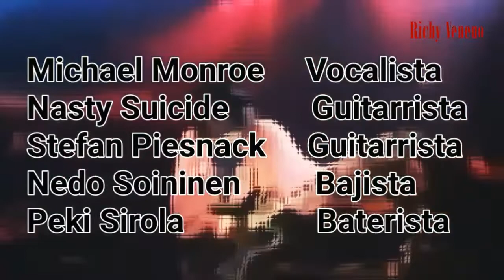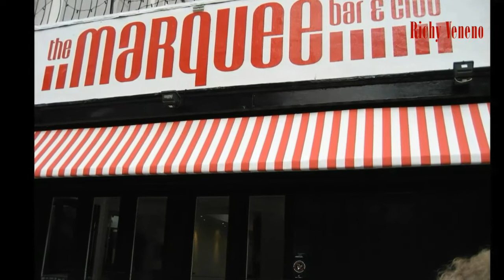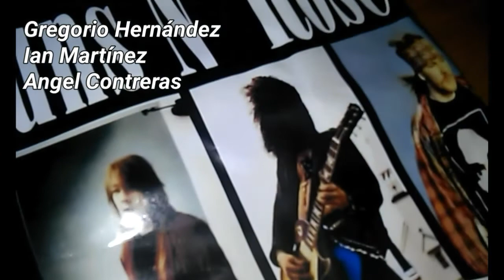La trágica historia de Hanoi Rocks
Esta noche veremos la historia de una banda de Glam Rock de los 80, Hanoi Rocks. Una banda que desapareció después de que Vince Neil tuviera un accidente automovilístico con su baterista (Razzle), un accidente del que ya he hablado antes en el canal. Hoy veremos esto y más...

Ya llegamos a la cantidad de 3600 Suscriptores, una cifra sorprendente.

Si quieres que hable sobre un tema en específico no dudes en comentarlo